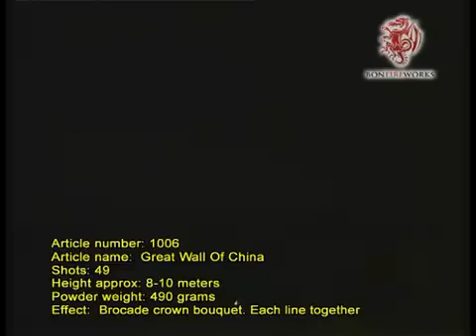Great Wall Of China